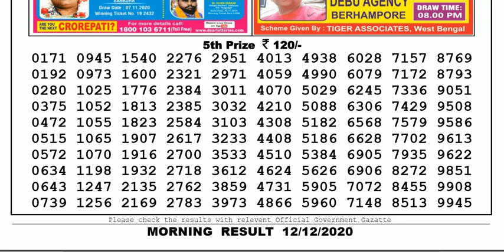Lottery Sambad Lottery Result 11.55am 12.12.20 Nagaland Lottery Live gdn